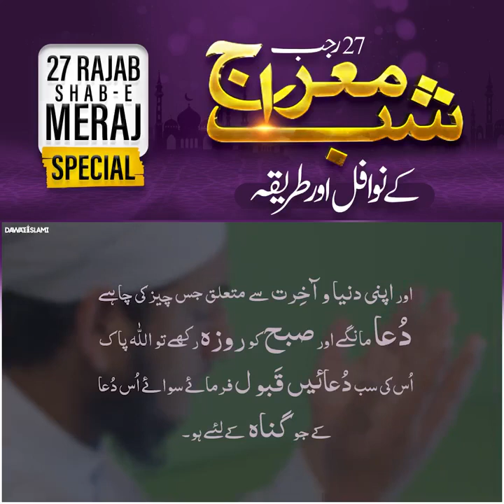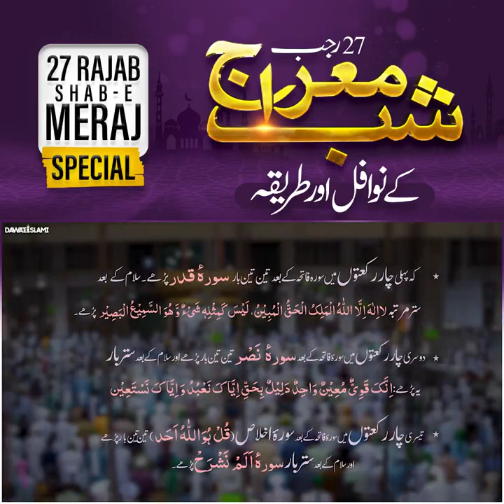Shab e Mairaj Nawafil Method || سب معراج کے نوافل اور طریقہ